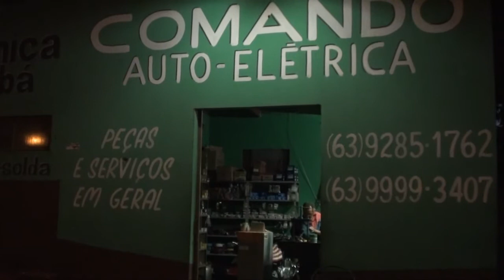LES CARNETS DE L'AVENTURE épisode 24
derniers moments avec Jérome